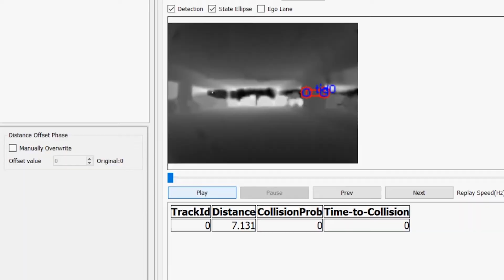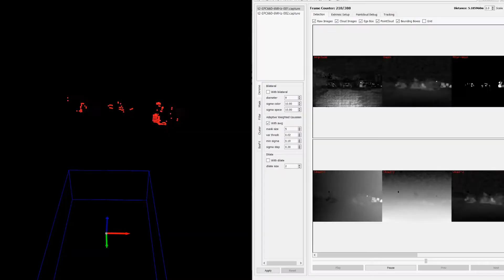PreAct Technologies Saves Lives with Sensors That Can Tell When a Crash is Imminent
PreAct Technologies aims to bridge the gap between collision avoidance systems and active safety technology. PreAct’s TrueSense™ sensors make it possible to angle car seats away, deploy airbags earlier, and raise the car suspension just before a crash occurs, to vastly reduce injuries and deaths. The system will also quickly replace all short-range sensors like radar, ultrasound, and cameras — a $30 billion/year market — used for ADAS, self-driving, and convenience features. It will decrease the bill of materials cost to OEMs and Tier Ones, lower the cost and complexity of such systems, and enable new use cases, with an additional strategic data play for the insurance industry.